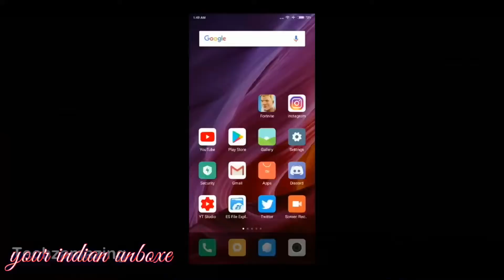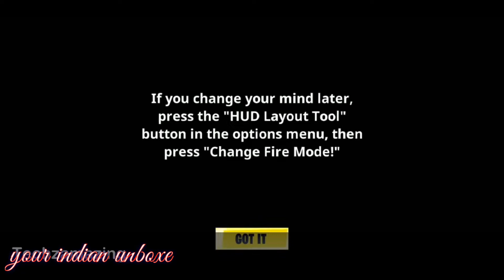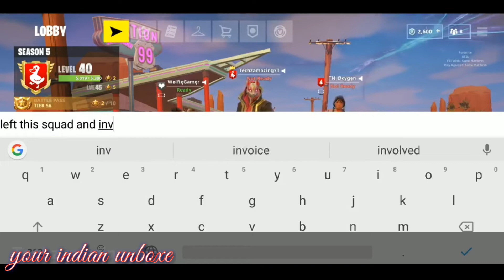Fortnite on Android